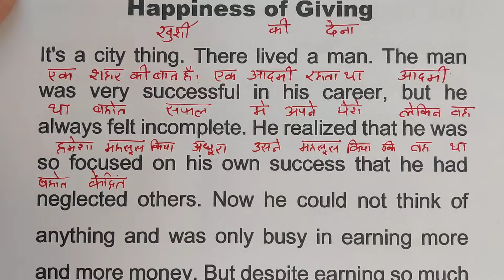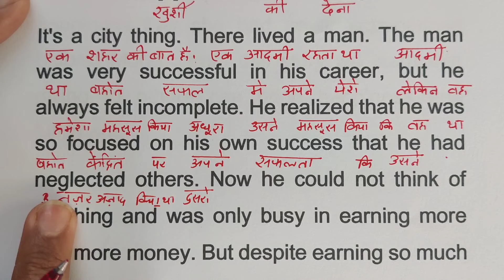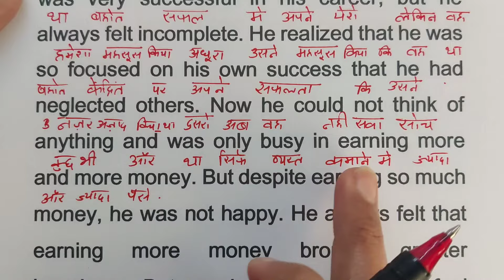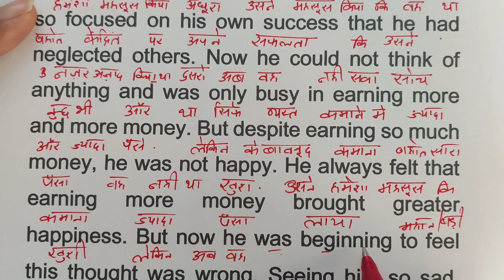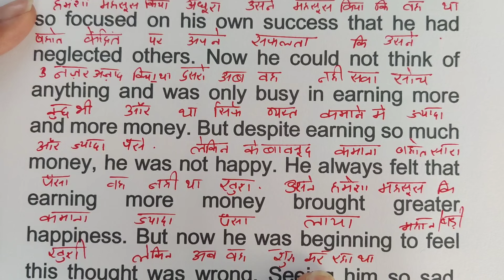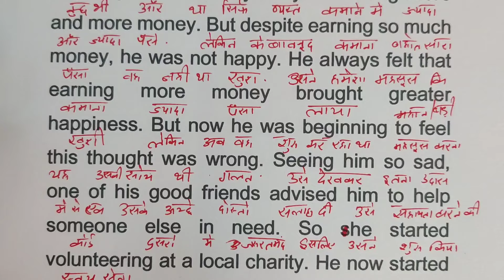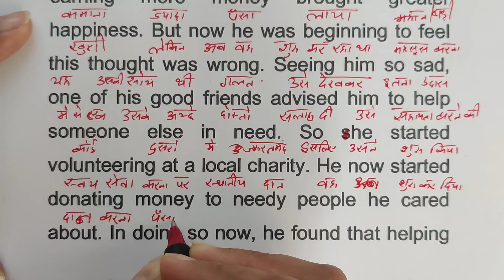शुरुआत से इंग्लिश पढ़ना कैसे सीखें / अंग्रेजी पढ़ना कैसे सीखें / इंग्लिश बोलना कैसे सीखें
Basic knowledge for english speaking,
Basic english by sandeep sir,
Speaking course english mein,
English padhna kaise sikhe,
English spoken classes by priyanshu sir,
Vocabulary words English learn by priyanshu sir,
Tenses in english grammar,
Learn tenses in english grammar in hindi,
Tenses in english grammar with examples vashista,
Tenses in english grammar with example by kanchan,
English to hindi language learning,
Spoken english in hindi learning video,
English to hindi padhna sikhe,
Most important verbs for speaking english,
How to use verb in english speaking,
Verb in english grammar,
Pronunciation of english alphabet in hindi,
English pronunciation practice in hindi,
Basic pronunciation english words